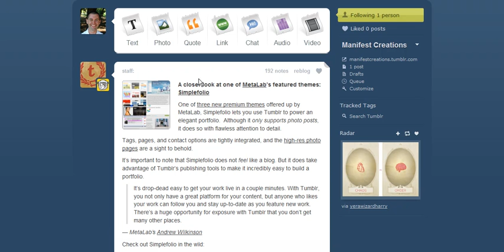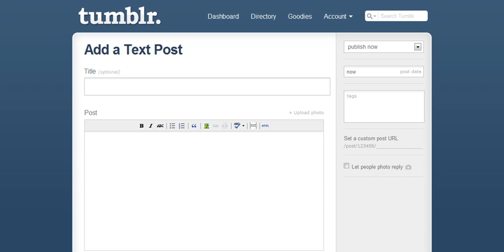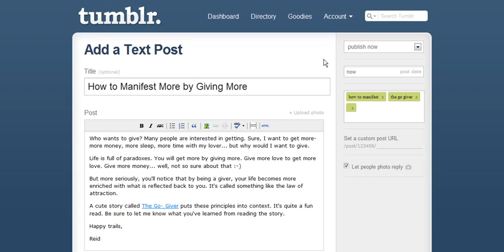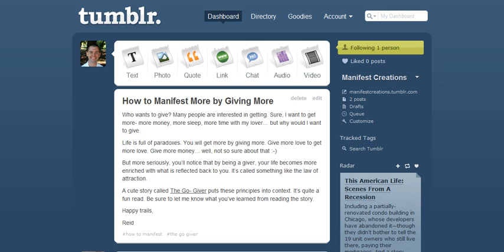How to Blog with Tumblr for Internet Marketing Promotion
Tumblr is a becoming a well known blogging site (thanks to Gary V.) This video shows you how to create a Tumblr blog post- to help your internet marketing promotion increase.